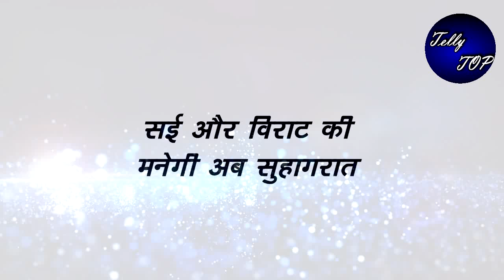GHKKPM || सई और विराट की मनेगी अब सुहागरात, सई को मिलेंगे सारे हक